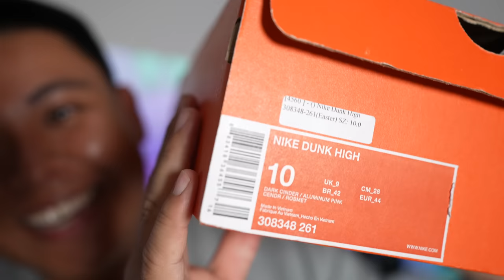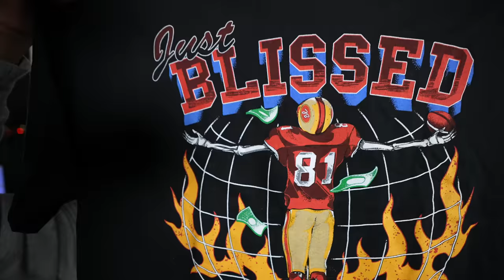600,000 Subscriber Sneaker Unboxing 📦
🎉  Here's a quick sneaker unboxing and pickup video for y'all!